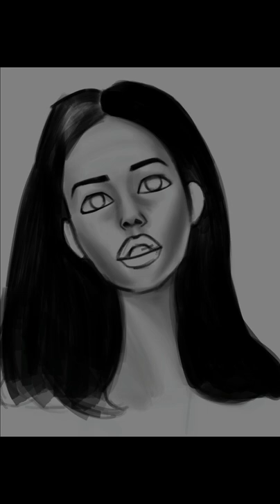How to paint a portrait in @angelganev style on IPad in Procreate